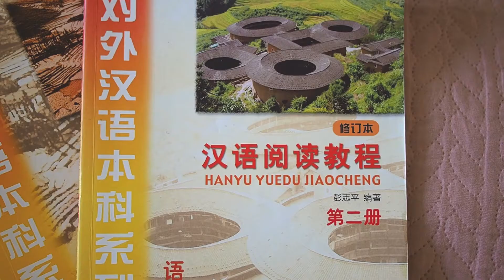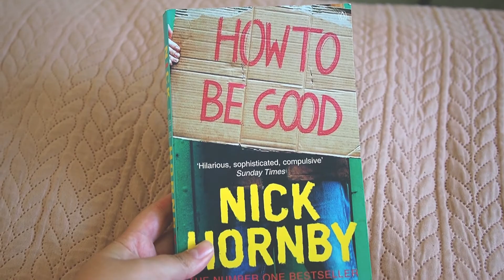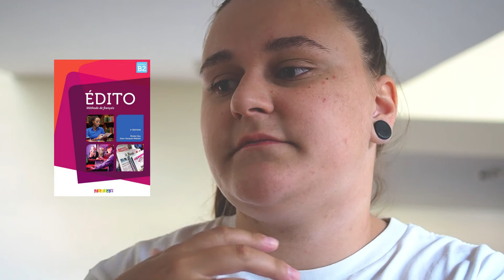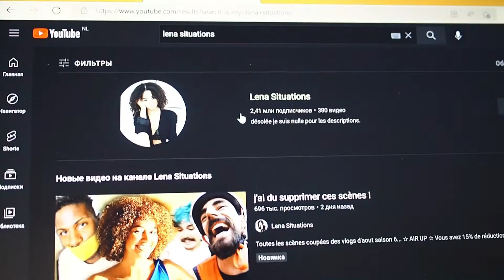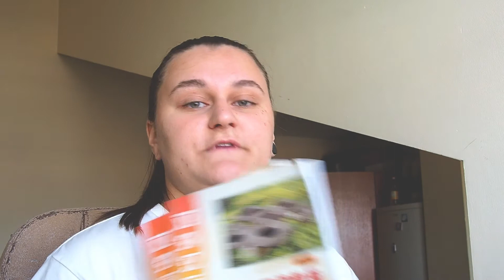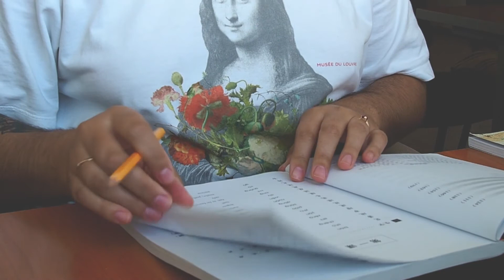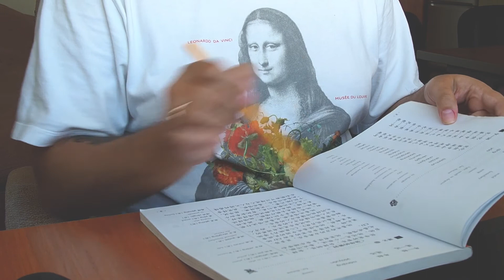Study 3 languages with me | Learning update | Tips | Resources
Hey!
My name is Anna. I speak and learn 6 languages.
I want to try to post language learning vlogs regularly to keep myself motivated and to share some useful info with you.

The book I'm reading "How to be good" By Nick Hornby
TV show: Never have I ever

French textbook:
Edito niveau B2

00:00 Intro
00:42 English: books, TV shows
04:09 French: a textbook, french youtubers
08:19 Chinese: reading, pronunciation
10:30 More french: vlogs
10:55 The end